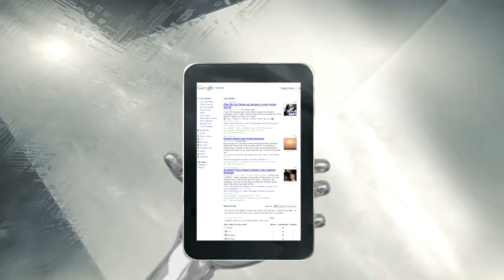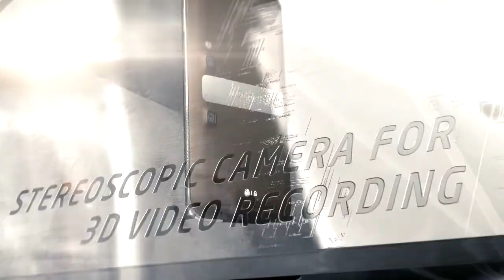LG Optimus Pad Official Ad